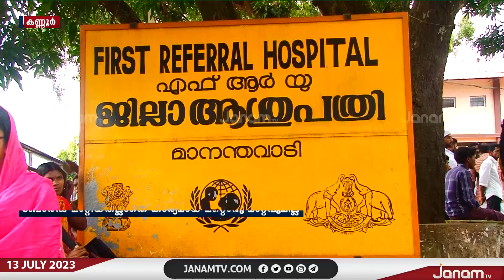വയനാട്ടിൽ വനവാസി യുവതി ആംബുലൻസിൽ പ്രസവിച്ചു